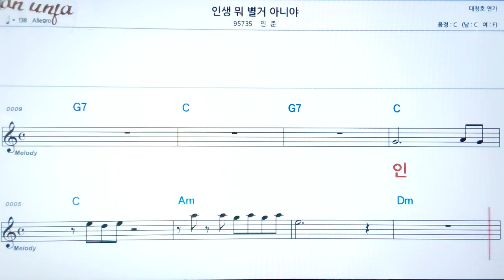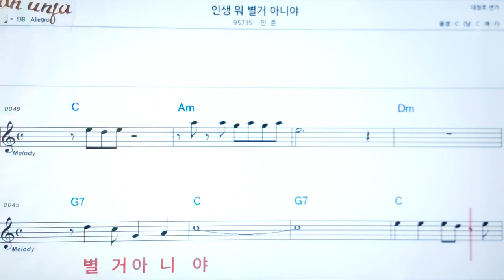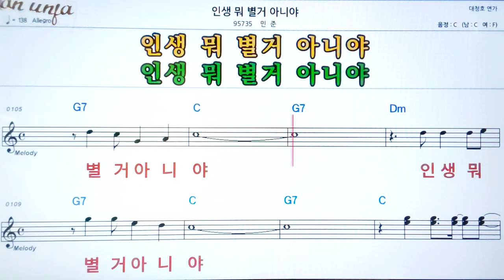인생 뭐 별거 아니야/민준👍악보, 노래,기타 코드,가사,Karaoke*가라오케 반주